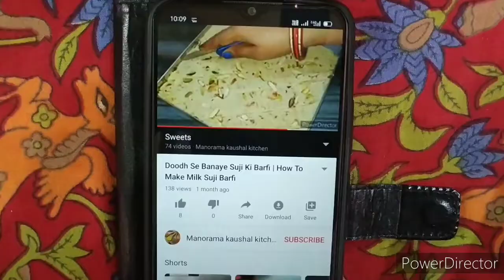5 Minute me Banaye Chure Ki Namkeen | Chure Ki Namkeen Kaise Banaye